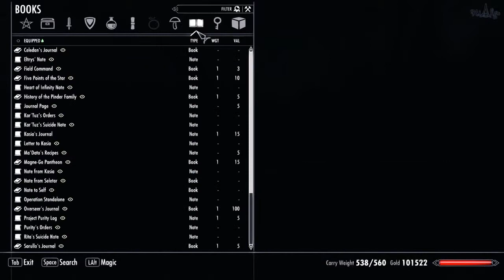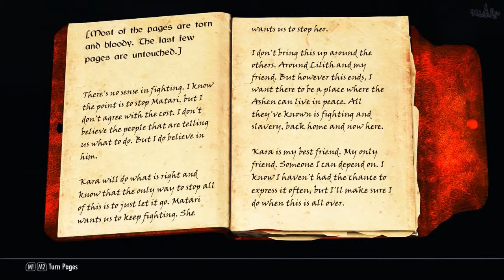Skyrim: Maids II - Deception [32]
Here you go. A mod in which I end up traveling around with a bunch of women who talk nonstop about girly problems.. Here's the catch though... they AREN'T dressed like SuperSluts :O, the fuck is this? Magic?

Opulent Outfits - Mage Robes of Winterhold v4 by BaboonCru and MangoMonkey

Katana-YotoHatamonba by YYK Moral cat